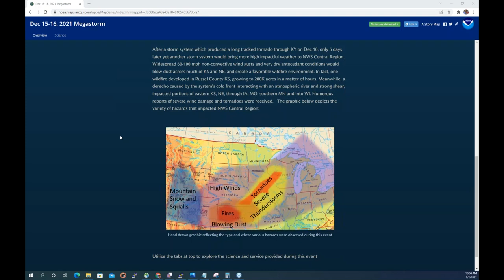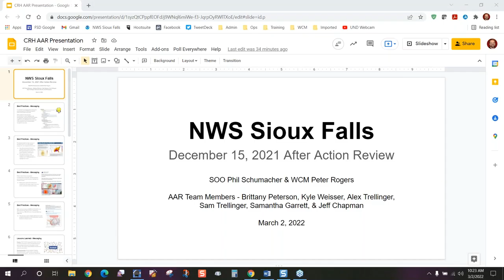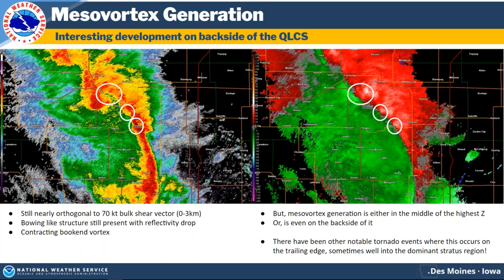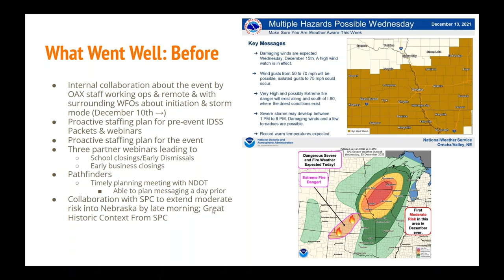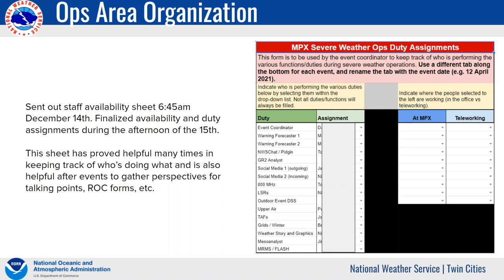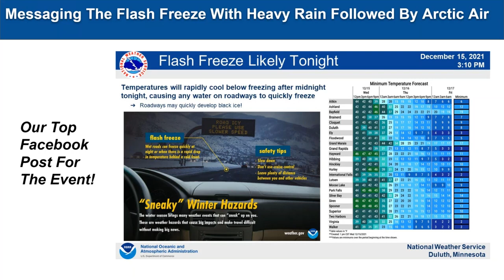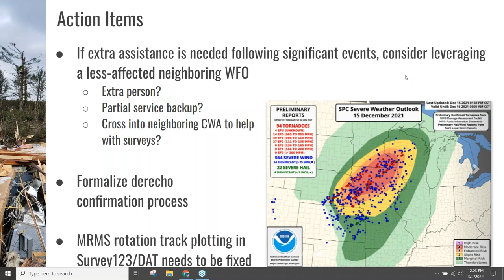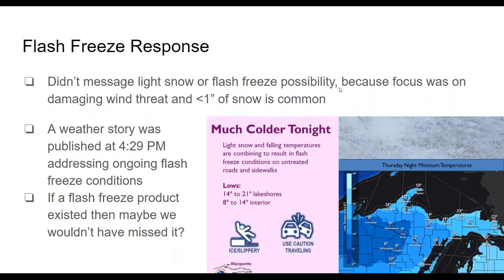Reviews of the December 15-16, 2021 Central U.S. Megastorm - Part 2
This series of presentations was provided as part of the Central Region Guest Speaker Series in March of 2022. The webinar includes presentations from representatives of Central Region Science and Technology Integration Division, WFOs Wichita, Sioux Falls, Des Moines, Omaha, Minneapolis, La Crosse, Duluth, and Marquette. The presentations discuss best practices, lessons learned and impacts of the December 15-16 Megastorm that impacted much of the central U.S.